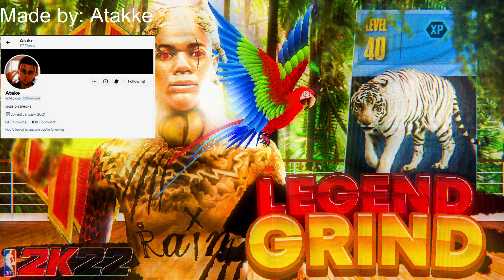The Grind to Legend NBA 2K22 Season 4 (Park Game Play)